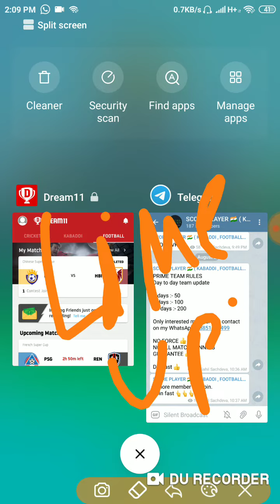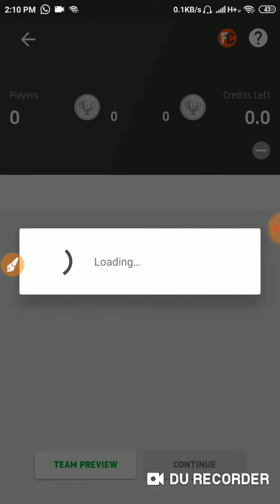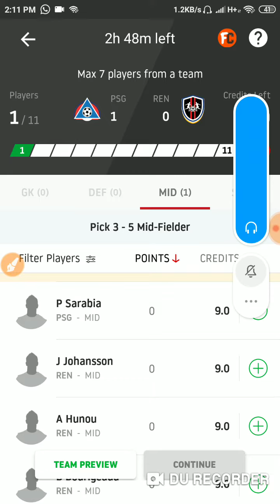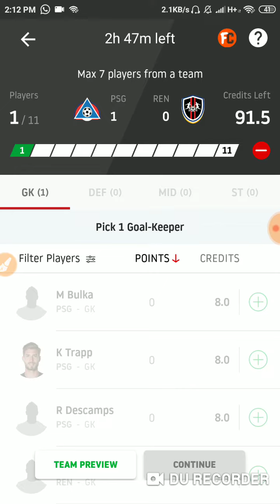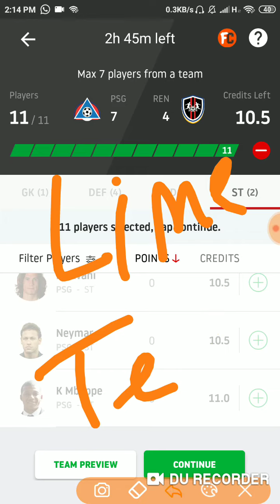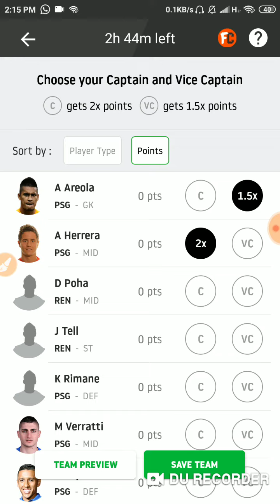PSG vs REN FOOTBALL DREAM 11 FOOTBALL TEAM